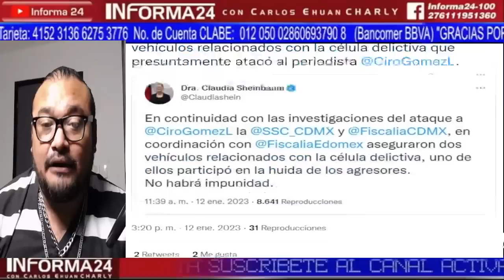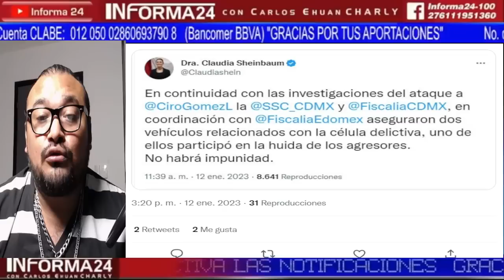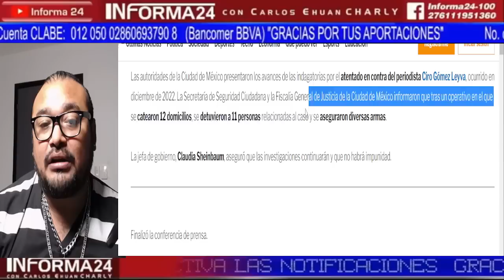CLAUDIA LES CALLA EL HOCICO A TODOS